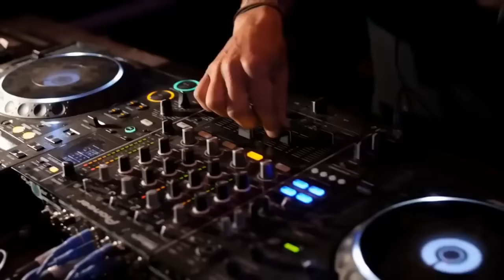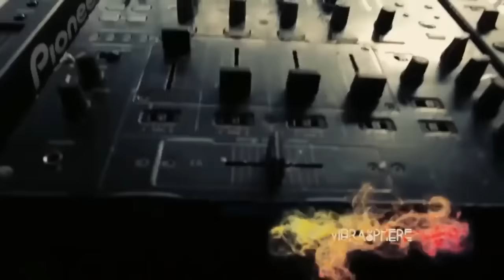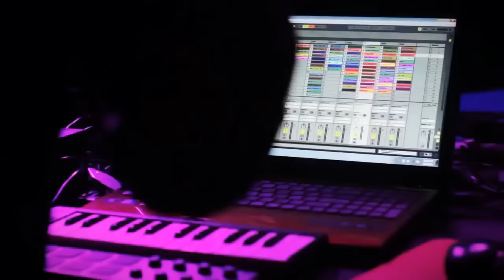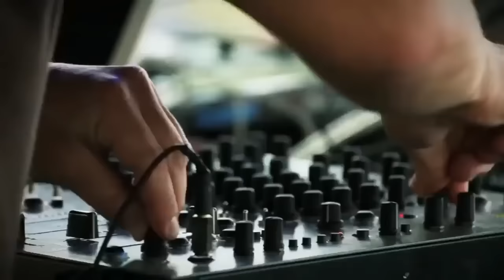Psytrance Progressive GoaTrance DJ Mix 2017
NEW ! Psytrance Presets by Timelock for Spire